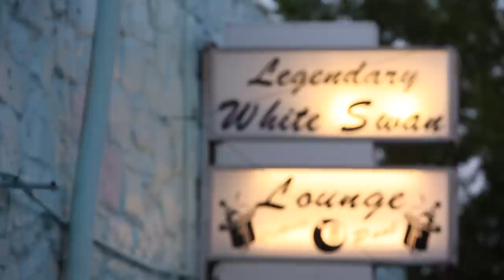Introducing Baby Blue Studio & the Eastside Lounge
Much has been written about how gentrification in East Austin is changing the character of old communities. But one strip of Austin's Eastside, famous for the blues, is retaining its character as a musical hotbed... albeit for a new sound.

For the past three and a half years, Baby Blue Studio has been operated by Bill Baird, a local musician and artist. He uses the space as a recording studio and rents it out for shows to help cover the cost. The low blue building has become the home for Exploded Drawing, a regular series of underground electronic music shows.

But before the building was one of Austin's most interesting DIY spaces, it was a blues club called the Eastside Lounge, which featured music five nights a week by regulars like Hosea Hargrove, T.D. Bell, and Sly & the Houserockers...

This story features the voices of Bill Baird and William (B.B.) Lee, a resident of East Austin for more than 70 years.

The Austin Music Map is produced by Delaney Hall, and brought to you by KUT, Localore—  an national initiative produced by AIR, the Association of Independents in Radio—and Zeega, with financial support from the Corporation for Public Broadcasting.